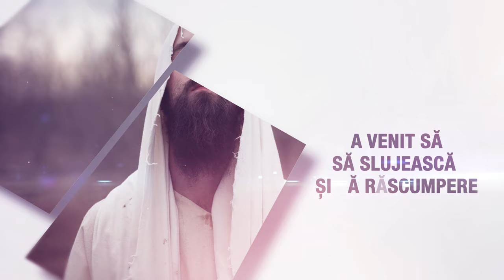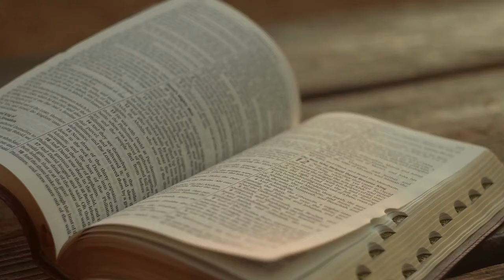Studiul 05. Minuni în jurul lacului / Evanghelia după Marcu | Școlala de Sabat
🔔 Minuni în jurul lacului 🔔

În acest video, explorăm minunile uimitoare ale lui Isus, săvârșite pe Marea Galileei și pe țărmurile ei. Marea Galileei a fost centrul vieții în zonă și a devenit locul multor evenimente semnificative. Vom analiza cum Isus a liniștit furtuna, a mers pe apă, a vindecat bolnavii și a înviat morții. Aceste povestiri ne ajută să înțelegem cine este Isus și cum puterea și mila Sa s-au manifestat în slujirea Sa.

                Mariana Șochin
                Alexandru Șochin

Studiul 6. Din interior spre exterior

Studiul 7. Lecții pentru ucenici (I)

Studiul 8. Lecții pentru ucenici (II)

Studiul 9. Controverse în Ierusalim

Studiul 10. Zilele finale

Studiul 11. Prins și judecat

Studiul 12. Judecat și răstignit